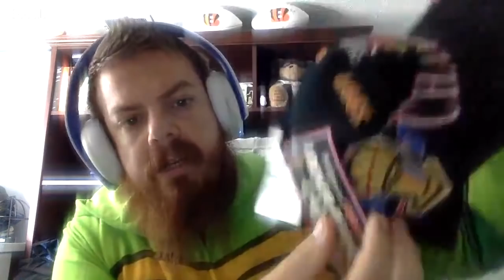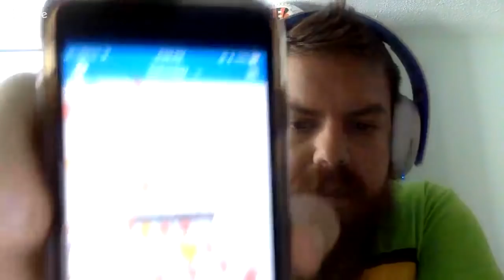eBay 2018 Haul And Tips Video | The Vegan Flipper